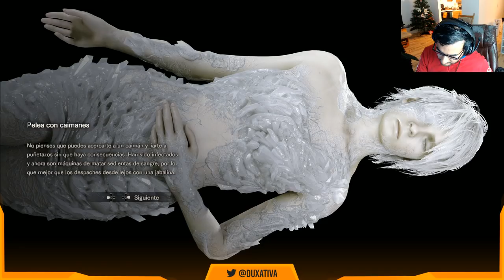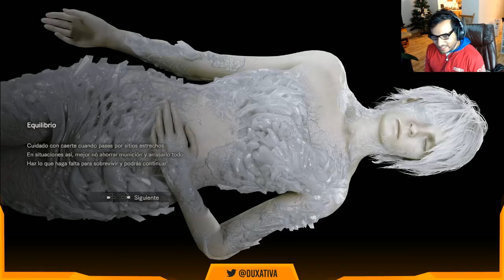Resident Evil 7 Nuevo DLC End of Zoe- Soy el cazador de Cocodrilos Parte 3